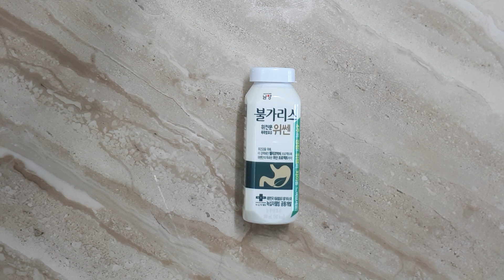수험생의 컨디션 좌우하는 장 관리 비법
수험생은 관리해야 할 것이 참 많네요...